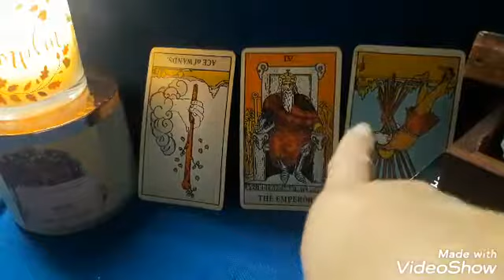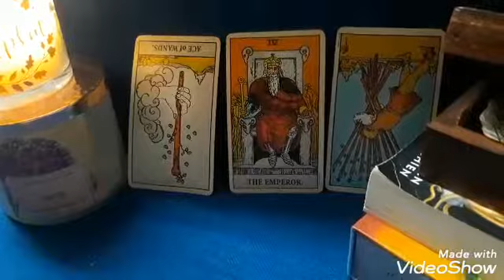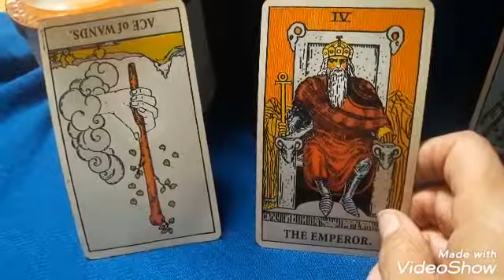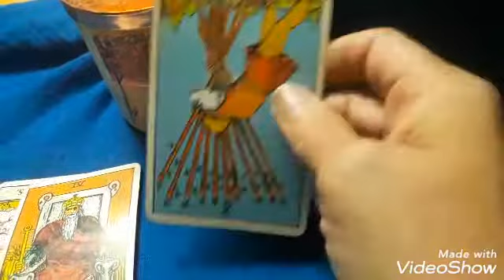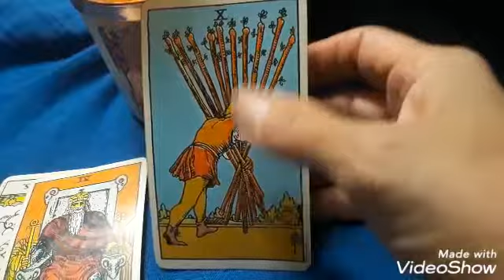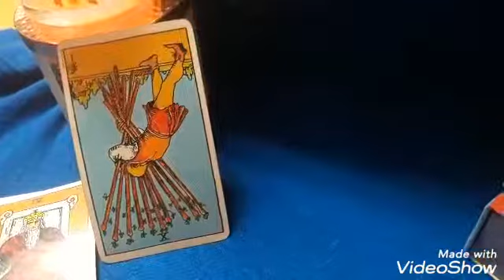Aries/ Please breath/October 2019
$30 for 20 minutes you can ask as many questions as you want.
$MsCool2
NO EXCEPTIONS!

$MsCool2